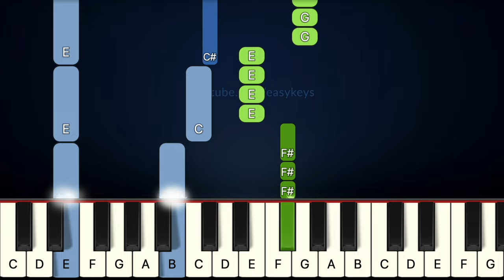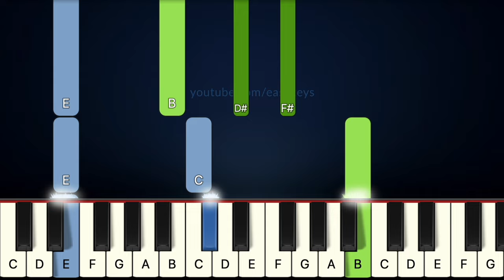Watch Theme - GoldenEye 007 (James Bond N64) | EASY Piano Tutorial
Watch Theme - GoldenEye 007 (James Bond Nintendo 64) | EASY Piano Tutorial